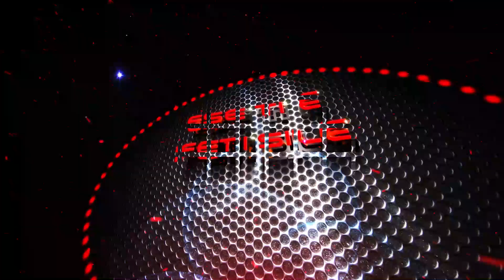Ipe fun Ijosin Mimo - Ven. Adeyemi Ogunbiyi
Ojo Isinmi Kini lehin Ifihan

Ojo: January 8, 2023

Oniwaasu: Ven. Adeyemi Ogunbiyi

Diocesan: Rt. Revd Olubunmi Akinlade B.Sc. Dip. Th

Bank: Guaranty Trust Bank Nig. Plc
    Diocese of Ife Special Accounts